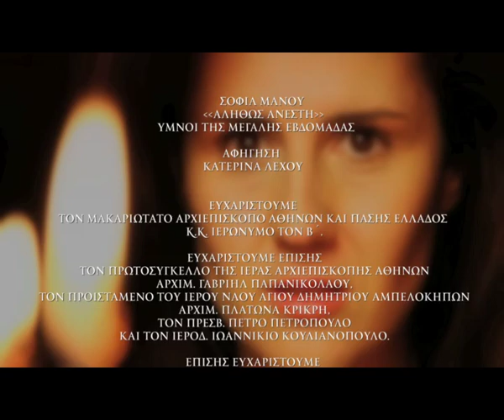Ιδού ο Νυμφίος έρχεται Ι Σοφία Μάνου & Κατερίνα Λέχου | Music Video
Στίχοι:

Ἰδού ὁ Νυμφίος ἔρχεται ἐν τῷ μέσῳ τῆς νυκτός
καί μακάριος ὁ δοῦλος, ὅν εὑρήσει γρηγοροῦντα,
ἀνάξιος δέ πάλιν, ὅν εὑρήσει ῥαθυμοῦντα.
Βλέπε οὖν ψυχή μου, μή τῷ ὕπνῳ κατενεχθῇς,
ἵνα μή τῷ θανάτῳ παραδοθῇς, καί τῆς Βασιλείας ἔξω κλεισθῇς,
ἀλλά ἀνάνηψον κράζουσα, Ἅγιος, ἅγιος, ἅγιος εἶ ὁ Θεός ἡμῶν,
δια της Θεοτόκου, ελέησον ημάς.
ἀλλά ἀνάνηψον κράζουσα, Ἅγιος, Άγιος, Άγιος εἶ ὁ Θεός ἡμῶν,
δια τῆς Θεοτόκου, ελέησον ημάς